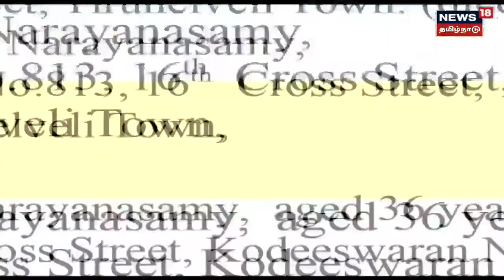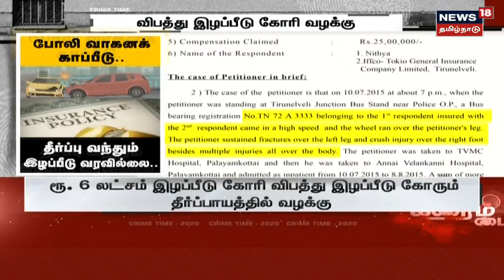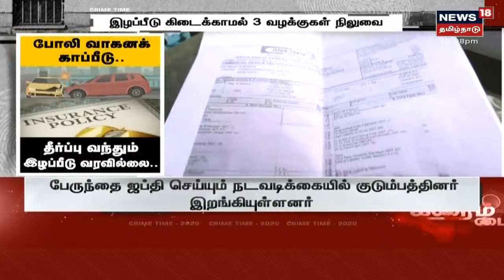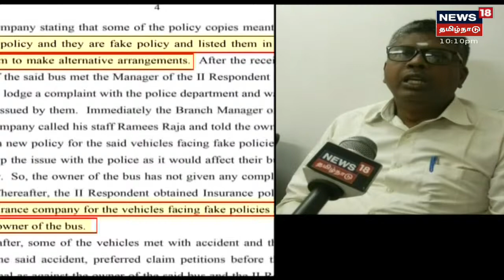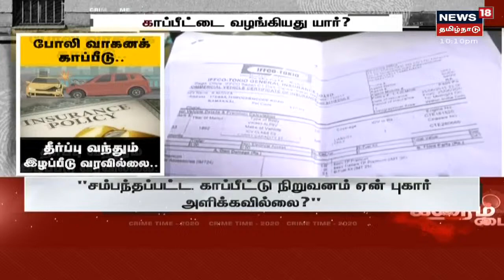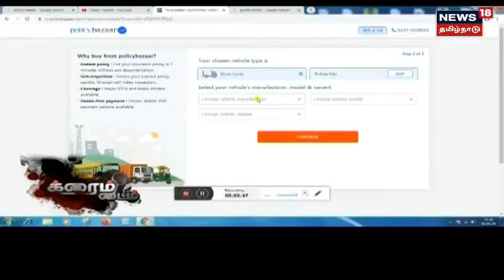Crime Time | போலி வாகனக் காப்பீடு - தீர்ப்பு வந்தும் இழப்பீடு வரவில்லை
நெல்லையில் வாகன விபத்து தொடர்பாக இழப்பீடு வழங்கத் தீர்ப்பாயம் உத்தரவிட்டும் இழப்பீடு வழங்கப்படவில்லை.